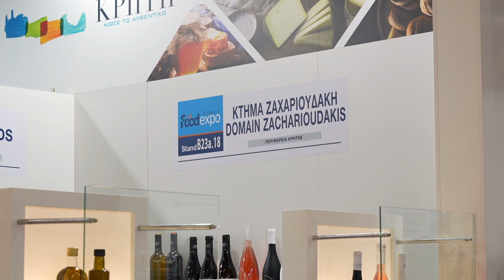FOOD EXPO 2024 | Testimonials | Στέλιος Ζαχαριουδάκης, Κτήμα Ζαχαριουδάκη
Ο Οινοποιός και Ιδιοκτήτης του Κτήματος Ζαχαριουδάκη, Στέλιος Ζαχαριουδάκης, μοιράζεται μαζί μας τις εντυπώσεις του από τη συμμετοχή στην FOODEXPO 2024!

🔗 Μάθετε τα πάντα γύρω από τις παγκόσμιες τάσεις και καινοτομίες του F&B κλάδου! Επισκεφθείτε την επίσημη ιστοσελίδα της Food Expo